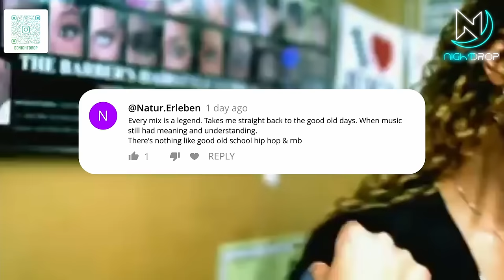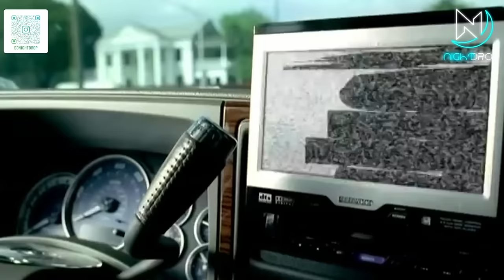Best of 2000's Old School Hip Hop Rap & RnB Mix | Throwback Classic Rap Club Dance Music #12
My Setup: Pioneer DDJ SX 2 + Serato DJ